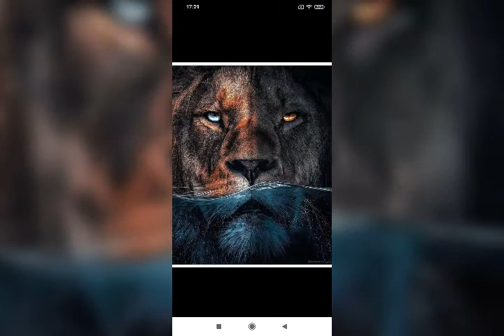bamos Aya ole ❤🥰